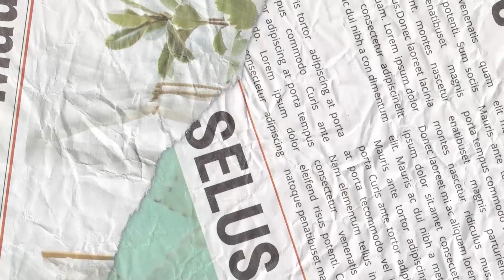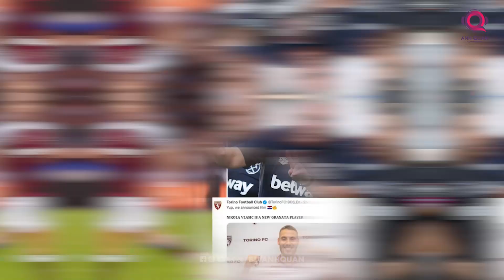TIN CHUYỂN NHƯỢNG 12/8: MAN UTD ĐÀM PHÁN MẸ RABIOT, PSG NHẮM RASHFORD, MAN CITY NHẮM THÊM HẬU VỆ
Chào mừng bạn đến với bản tin chuyển nhượng ngày 12/8 trên kênh BLV Anh Quân News.
Thị trường chuyển nhượng vẫn đang diễn ra vô cùng sôi động, rất nhiều những bom tấn vẫn đang chờ được các đội bóng lớn kích nổ. Bản tin vào lúc 10h30 mỗi sáng sẽ cung cấp cho các bạn những góc nhìn đa chiều, những diễn biến nóng hổi nhất của phiên chợ hè trong 24h qua.